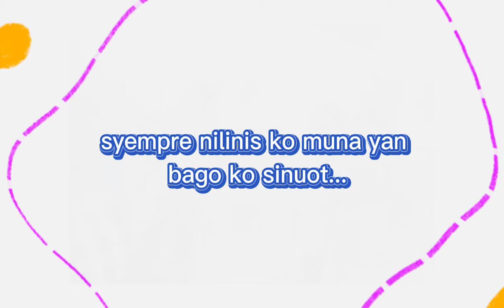THRIFT STORE MARAMING PWEDENG MABILI || YOUNG PEOPLE OF DISTRICT 2 REUNITES